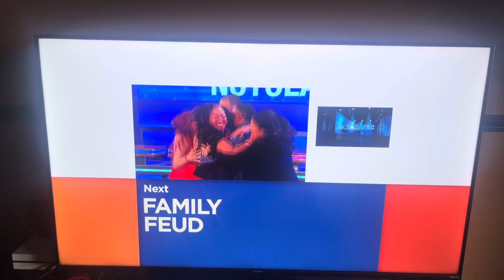Game Show Network Split Screen Credits (April 24th, 2024) #2